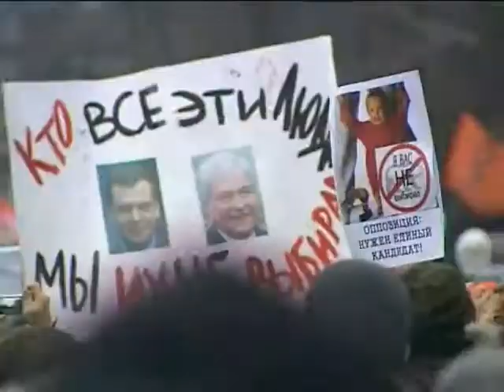Захар Прилепин, "Элефанк", МЕСТЬ"